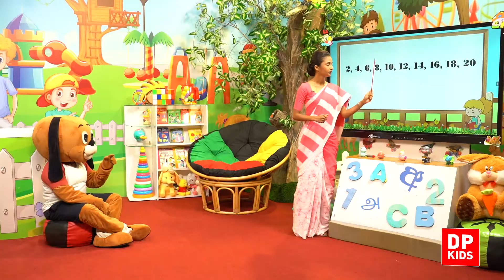31 ඒකකය | 01 පාඩම - ද්‍රව්‍යරූප ගණන් කිරීම - 1 කොටස | 02 ශ්‍රේණිය ගණිතය | Grade 02 Maths